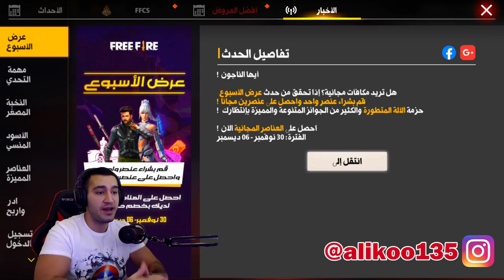فري فاير- حرقت ابو حدث عرض الأسبوع 💎🔥 وحصلت على كل شيء 😱 شاهد كيف؟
قناتنا اليوتيب الثانية حبايبي بدي دعمكم

جلد فري فاير
free fire
فري فاير
كلمات لاتهمك
فري فاير مهكره
Free fireمهكره
FREEFIRE-DISCORD
TOP1GLOBAL-S10
aliko noob
aliko pro